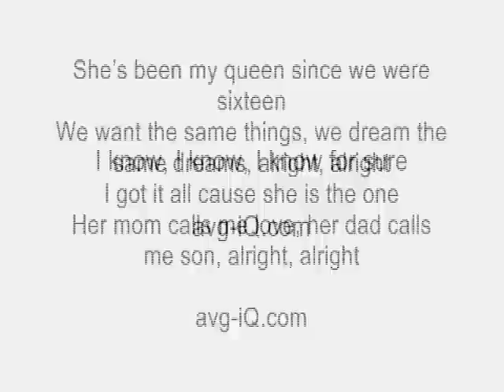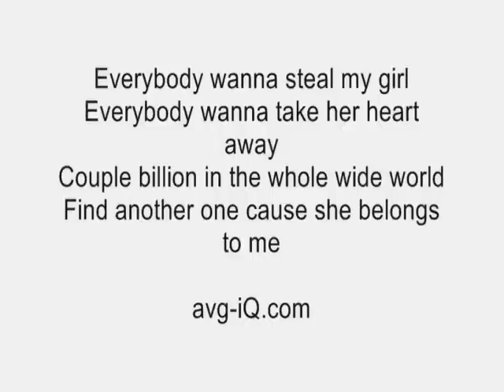Steal My Girl by One Direction acoustic guitar instrumental cover with lyrics karaoke backing track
Steal My Girl by One Direction acoustic guitar instrumental cover with onscreen lyrics karaoke backing track .

We want to make you an exclusive guitar instrumental of your favorite song or any song you want.